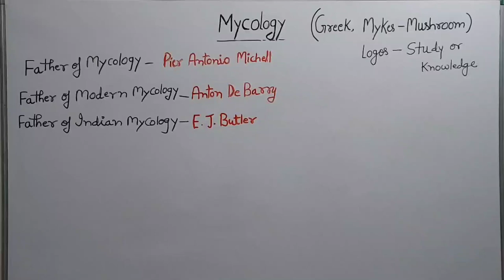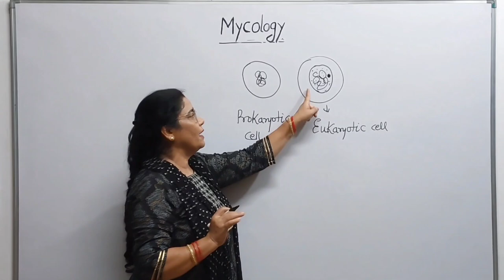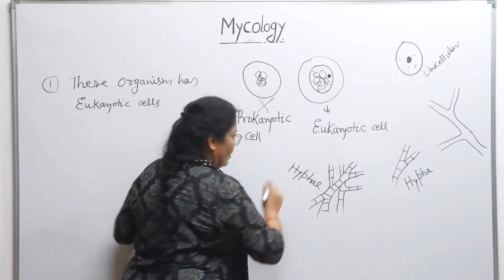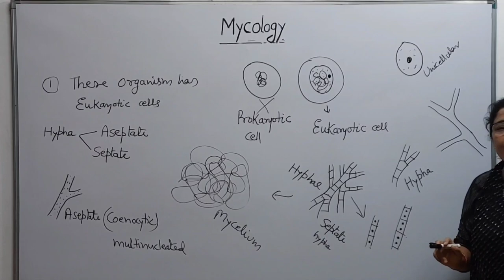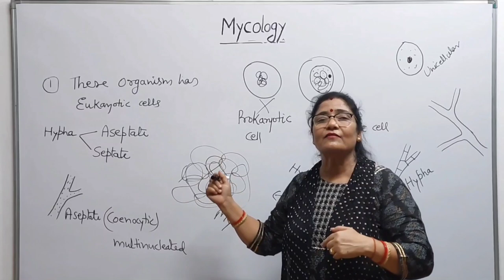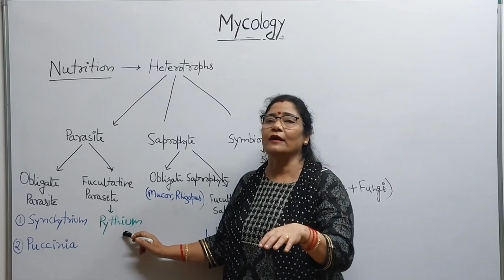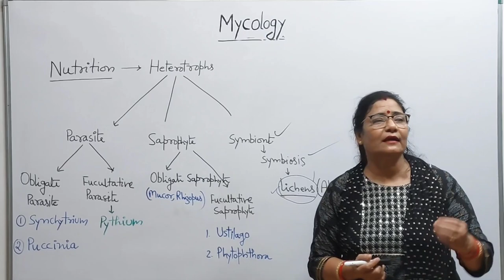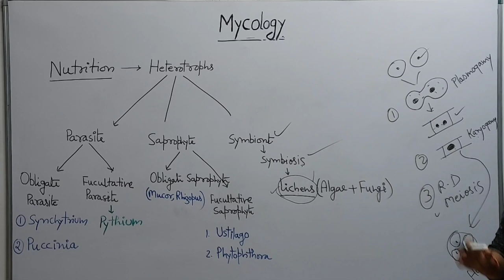B.Sc. FIRST SEMESTER (BOTANY) - MYCOLOGY / GENERAL CHARACTERS OF FUNGI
This video will be useful to UG and PG students of Botany. It will also be useful  for those who are preparing for Civil Services, PGT, TGT and other competitive exams.